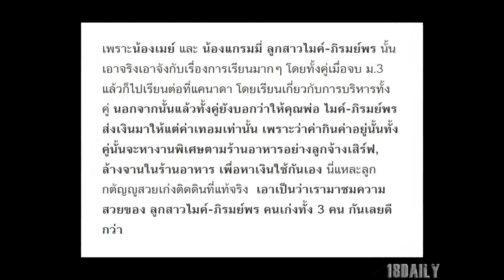เก่งสุดๆ!ลูกสาว ไมค์ ภิรมย์พร เรียนเมืองนอก ให้พ่อส่งแค่ค่าเทอม ค่าใช้จ่ายหาเงินเอง